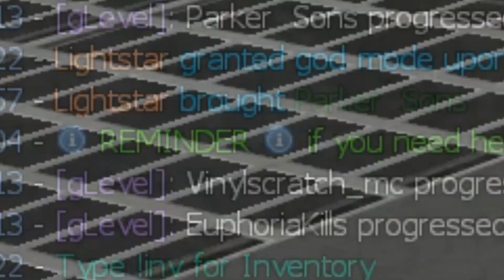Gmod Admin Abuse - Yelling at Abusive admins until I'm Scott Free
My brother and I are back again with another "Admin Abuse" video where we abuse admins.
We talk, lie, troll, yell, our way out of sticky situations we get ourselves into... usually passing our punishment onto someone else!